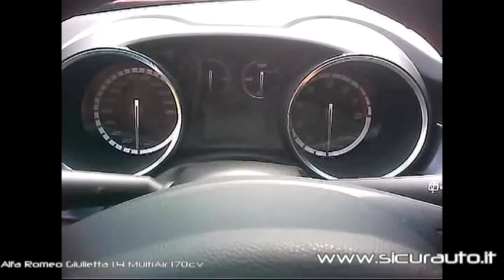Alfa Romeo Giulietta - Sicurauto Test drive 1400 MultiAir Turbo 170CV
- Il nostro test drive in pista a Balocco della nuova Giulietta 1,4 MultiAir Turbo da 170CV